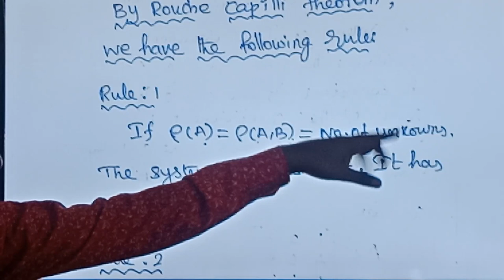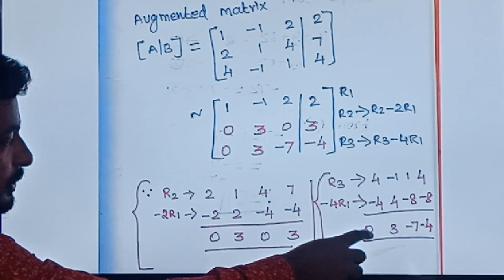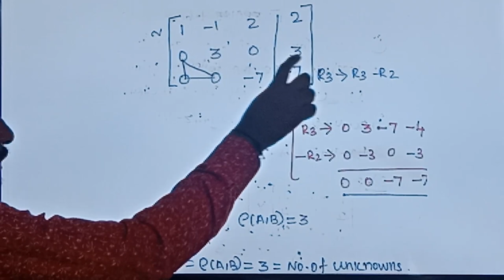Rouche Capelli Theorem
Ex.1.6 Q.No.1